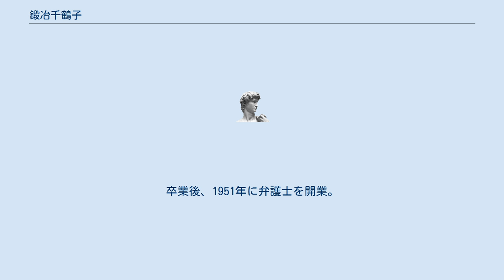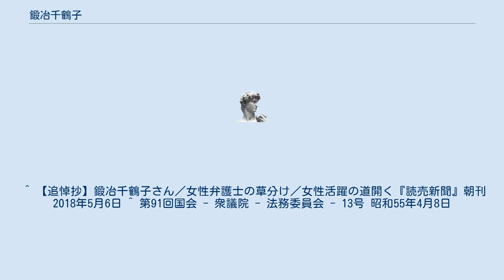鍛冶千鶴子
鍛冶 千鶴子（かじ ちづこ、1923年(大正12年)7月31日 - 2018年4月8日）は、日本の弁護士、評論家。
 熊本県阿蘇出身。
1942年、当時としては女性に法律専門家としての教育を唯一行っていた明治大学専門部に入学。
太平洋戦争の激化で一時帰郷した後、1947年に明治大法学部に入学。
大学同級生だった鍛冶良堅（明治大教授）と1950年に結婚し、後に一児をもうけた。
卒業後、1951年に弁護士を開業。
出征して帰らぬ夫との離婚手続きに悩んだり、新民法で向上した権利について知りたいと望んだりしていた女性向けの相談や講演に奔走。
他にも家族の紛争事件などを担当し、女性の地位向上、法律相談で知られる。
『読売新聞』「人生案内」欄の担当者を1972年から32年間務め、1500人以上の相談に回答した。
 1986年日本婦人法律家協会会長。
1990年国民生活センター会長。
 早くより選択的夫婦別姓制度導入を求めた。
 ^ 【追悼抄】鍛冶千鶴子さん／女性弁護士の草分け／女性活躍の道開く『読売新聞』朝刊2018年5月6日 ^ 第91回国会 - 衆議院 - 法務委員会 - 13号 昭和55年4月8日